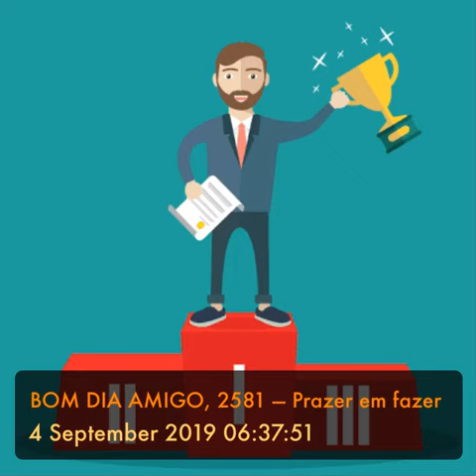BOM DIA AMIGO, 2581 — Prazer em fazer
BOM DIA AMIGO, 2581 (Israel Belo de Azevedo)
“Ser você mesmo em um mundo que está constantemente tentando fazer de você outra coisa é a maior realização”. (Ralph Waldo Emerson)

Prazer em fazer

Todos buscamos nosso lugar no mundo e na história e nós o encontramos transformando ideias em realizações.
Primeiro vem o desejo de fazer, seja ler ou escrever um livro, ouvir ou compor uma canção, imaginar ou visitar um lugar, vermo-nos aprovados num concurso ou tomar posse nele, assistir a um espetáculo ou produzi-lo, contemplar uma casa ou comprá-la, olhar um carro ou levá-lo para a nossa garagem.
Entre o desejo e a realização há uma distância a ser encurtada.
Para realizar, precisamos ter bem claro o que queremos. Quanto mais claro for um desejo, maiores são as chances de ele acontecer. Desejos confusos continuam desejos. Ideias vagas desaparecem rapidamente. Uma boa maneira de tornar objetiva uma ideia é escrevê-la.
Para fazer uma coisa, precisamos estar apaixonados. Com tantas possibilidades nos esperando, vale nosso empenho aquela que faz nossos olhos brilharem e nosso coração bater mais forte.
Antes de começar nossa obra, temos que nos perguntar se é viável. Ela pode ser extremamente difícil, mas tem que ser realizável. Não podemos, por exemplo, abrir uma loja em nossa casa se a lei o proíbe.
Para fazer uma coisa, precisamos abrir mão de outra. Não dá para fazer tudo, ter tudo, estar em todos os lugares. Temos que escolher.
Toda realização implica em rotina, que precisamos estabelecer. Ela nos ajuda a dominar o processo e a não perder tempo.
Como parte do nosso planejamento, precisamos definir a data em que terminaremos o que vamos iniciar. Sem um prazo fixado para a conclusão, talvez nem comecemos.
Agora: mãos a obra.

“Tudo o que fizerem, façam de todo o coração, como para o Senhor e não para as pessoas". (Colossenses 3.23)

Bom dia!!!